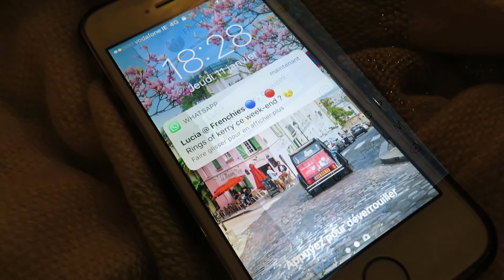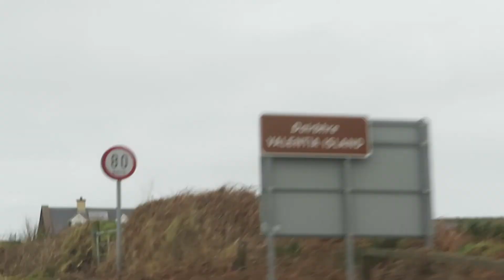Ring of Kerry / Road trip / Irish dream BB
Killarney National park / Torc Waterfall / Ladies View / Gap of Dunloe / Kerry Cliffs / Valentia island / Waterville.
2 days road trip :)

Charlie Chaplin : Titine